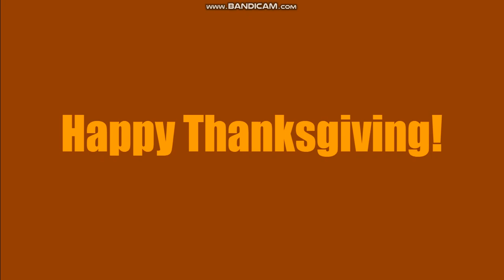Message to everyone (11/25/2021)